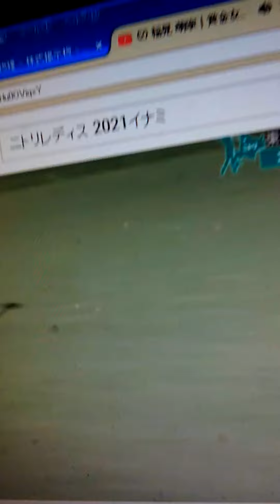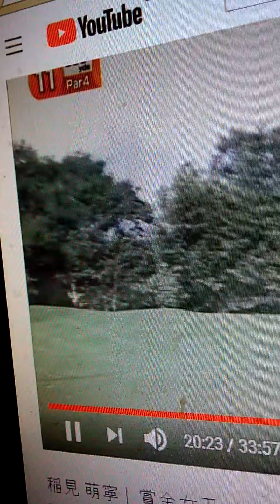パンチのアマリンクルクル、モネちやんに教えてほしいです。どの指先で留めるのか